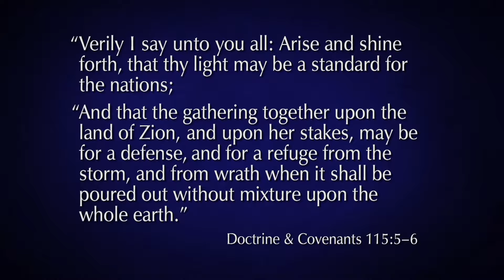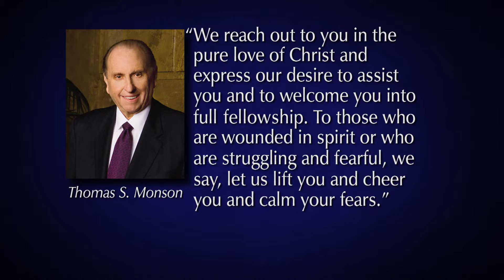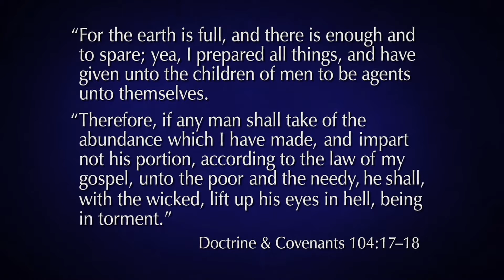シオンに来たれよ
D・トッド・クリストファーソン長老 - 家族とステークと地方部で，シオン，すなわち新エルサレムの建つあの大いなる日に備え，一致と信心と慈愛によってシオンを築く努力をしましょう。